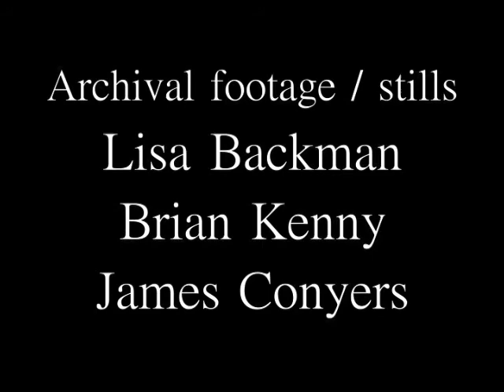TV & Beyond - Part 6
As the new millennium takes hold, cable adds new services including phone and high speed data to expand into new business arenas.  CEO of STARZ Bob Clasen and other industry heavy hitters share their thoughts for the future of cable.